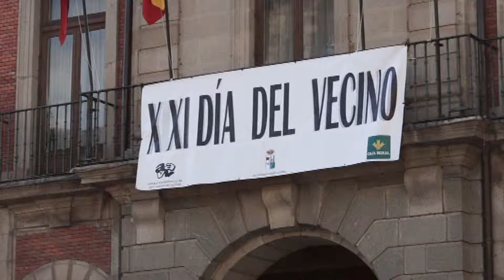Hinchables para niños en el Día del Vecino (Zamora, 2013)